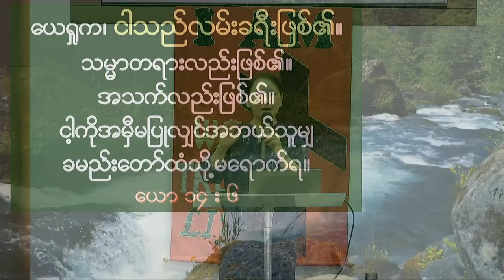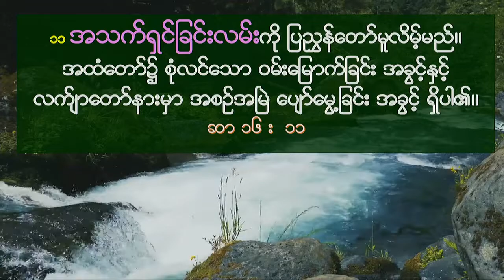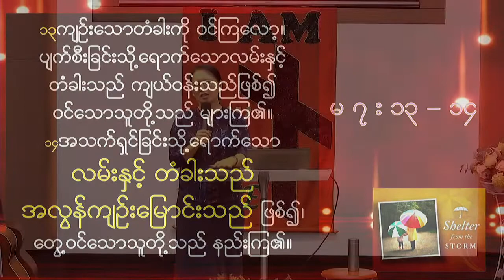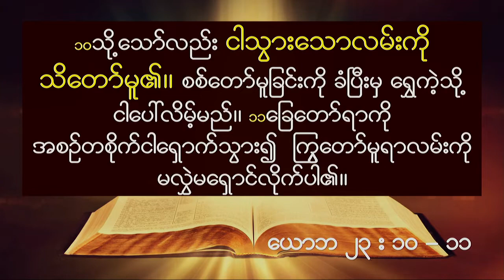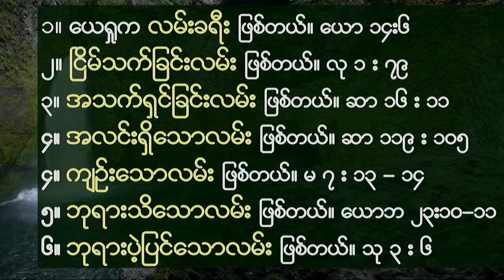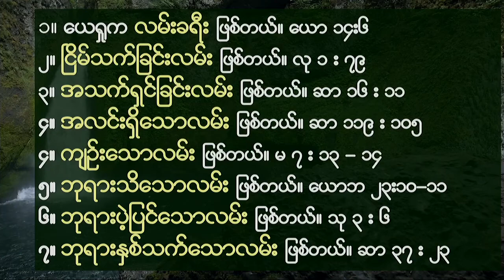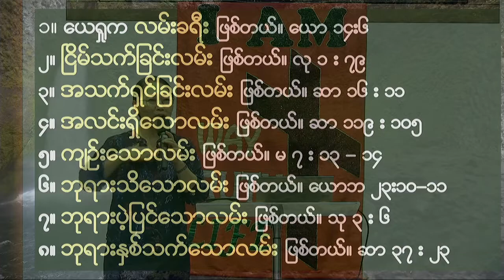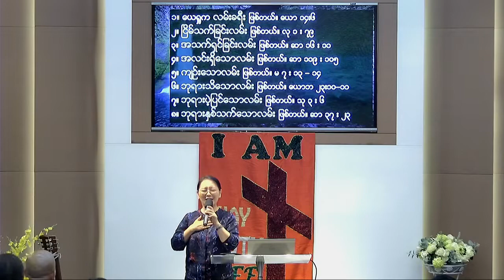လုံခြုံသောလမ်း (၂) Rev.Esther Shwe Yi